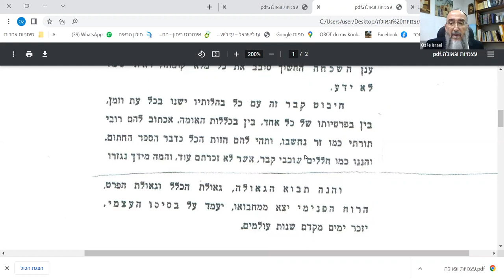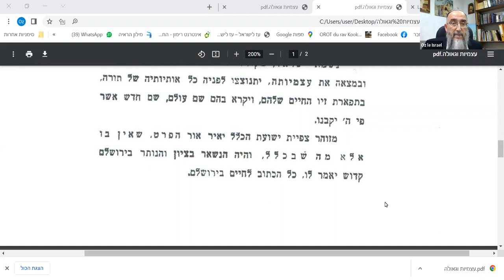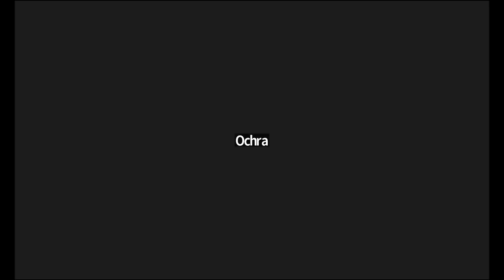Rav Benshoushan- Orot Akodesh- Essence propre et rédemption du battement de la tombeau- N1- 21.07.22